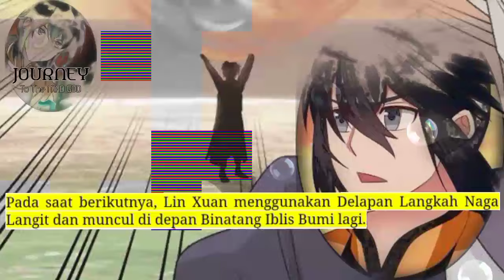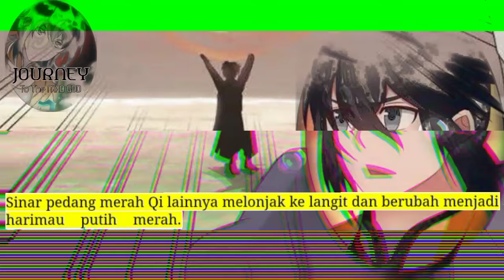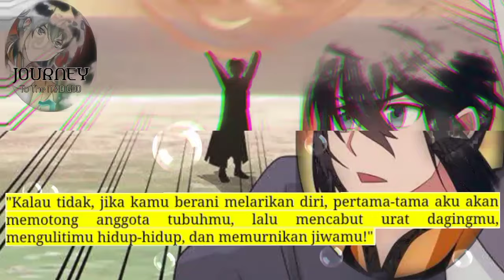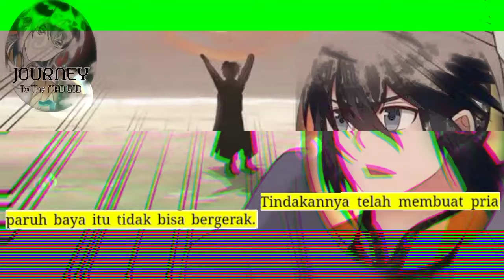Perjalanan Dewa Gila season 197